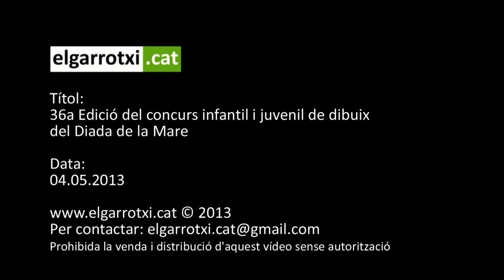36a Edició del concurs infantil i juvenil de dibuix de la Diada de la Mare 2013